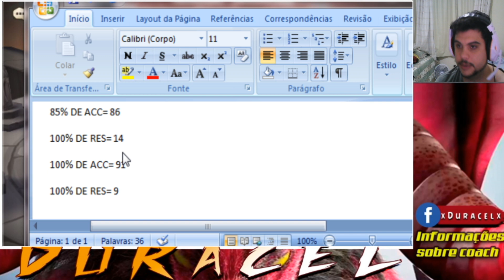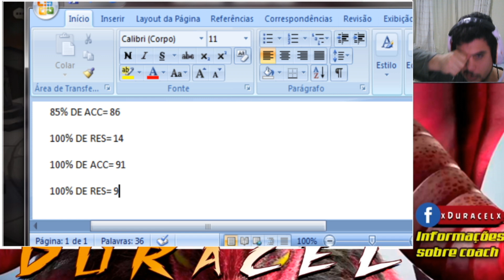MYTHBUSTERS SW 100 RUNS 100% DE ACC VS 100% RES PARTE 4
Canais dos Brothers:

CANAL DO MARDS